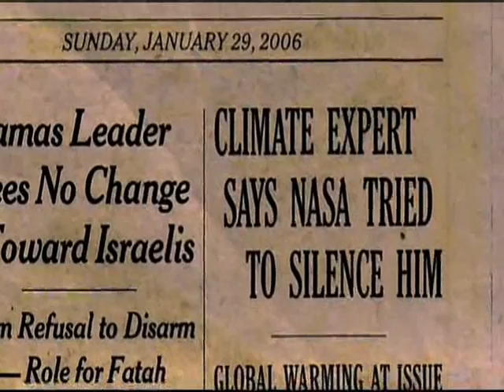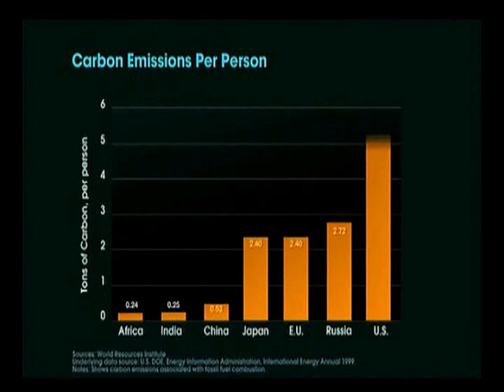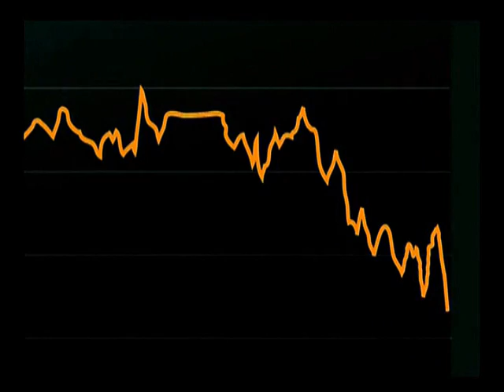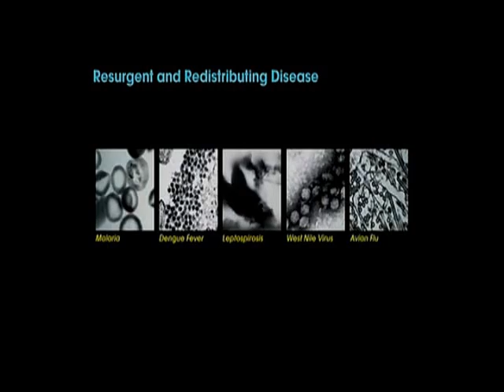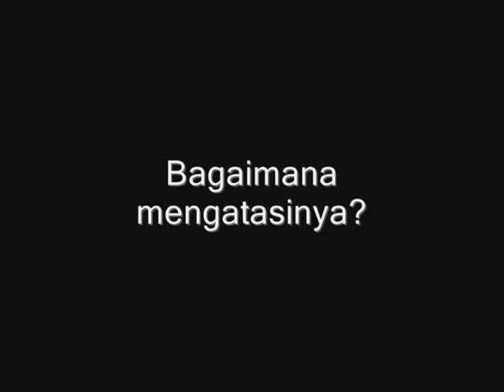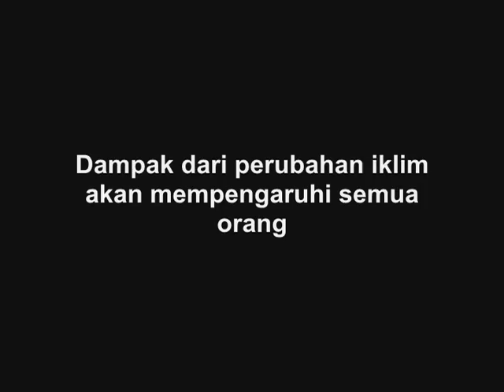Dampak Perubahan Iklim di Dunia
Ini adalah video kejadian-kejadian atau fenomena-fenomena yang terjadi yang diakibatkan oleh perubahan iklim di dunia.